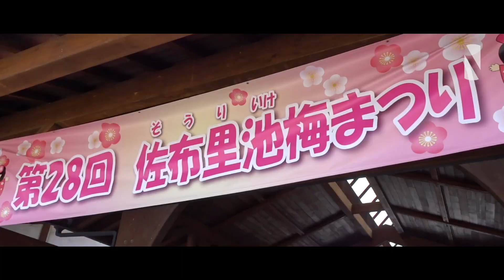Soriike Plum Festival ［佐布里池梅まつり］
愛知県知多市で2月〜3月頃に開催される
［佐布池梅まつり］そうりいけうめまつり
なんと5800本もの梅の木が植えられおり圧巻です。
「思いもまま」という一つの花びらの中に白とピンクが
混じった梅を見に、車中泊しながら行ってきました。
メインの駐車場は満車なので周りにある駐車場の方がオススメです。